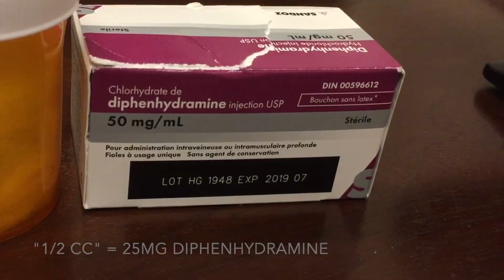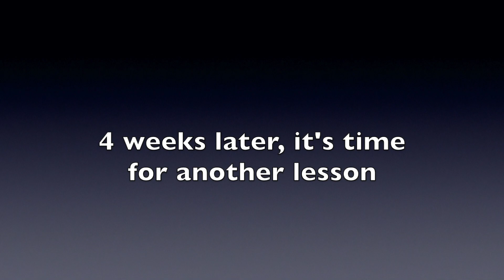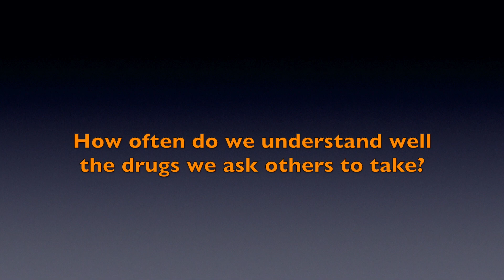How well do you know your dopamine antagonists? Video 3 of 7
Video 3 of 7: Akathisia from metoclopramide.
This woman has suffered from severe migraine since late childhood.  On multiple occasions, she experienced a frightening reaction to migraine treatment in a pediatric emergency department.  Both intravenous and oral dopamine antagonists (prochlorperazine, metoclopramide) caused intense akathisia that she recognized as something happening to her, but not intrinsic to her headache.  Only in retrospect does she appreciate this as an ADR of dopamine blockade.  She says this was also not appreciated or understood by treating doctors and nurses, nor by her parents.  As a child and teenager, she experienced these symptoms as humiliating.

Here, she describes a recent experience of akathisia from metoclopramide, attenuated by dimenhydrinate (Gravol and other brand names), which contains the antihistamine diphenhydramine (Benadryl and other brand names).  This effect is presumed to be antimuscarinic, similar to benztropine, trihexyphenidyl, and others.  When pure anticholinergics are not available, the ubiquitous diphenhydramine is also very useful to reverse acute dystonic reactions (see Video 4).